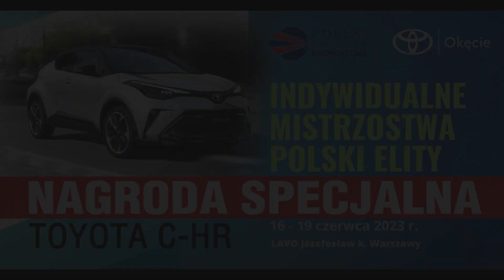IMP Elity 2023 - Studio - Julia Pławecka i Joanna Podedworny - Polski Badminton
Trzeciego dnia 59. Indywidualnych Mistrzostw Polski Elity gościliśmy w studio ćwierćfinalistkę i finalistkę turnieju. Julia Pławecka rywalizowała w mikście i Joanna Podedworny w grze pojedynczej i osiągnęła swój pierwszy finał elity w karierze.
Rozmawia Paweł Surynowicz